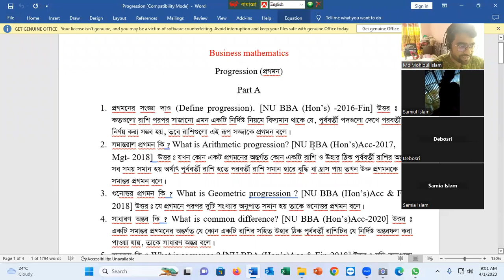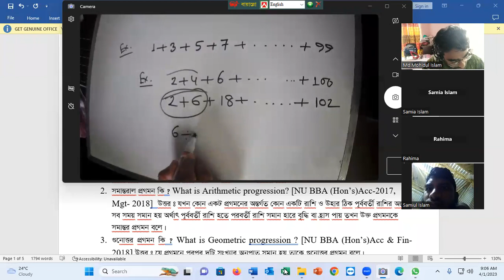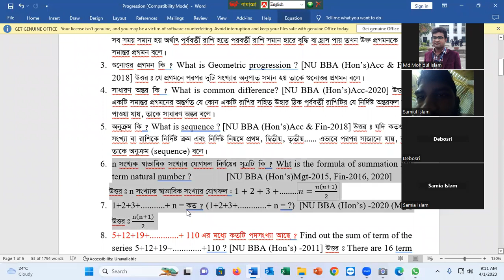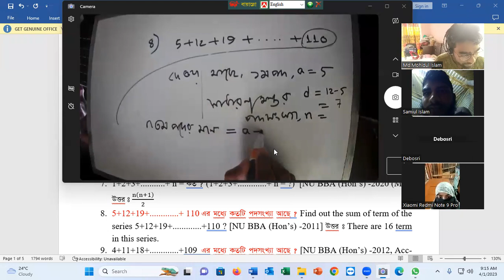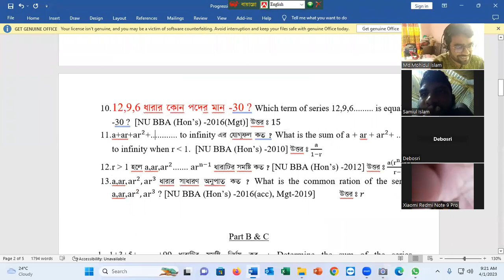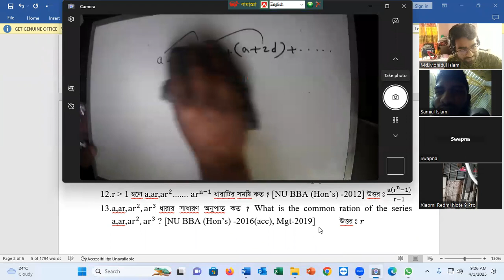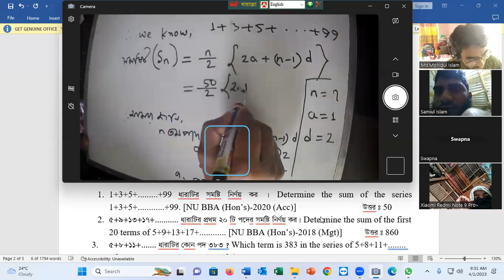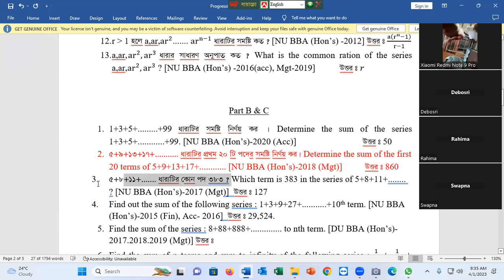Progression(প্রগমন) /Business math//BBA 2nd Year-Class-01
ক্লাস শিডিউল,  ক্লাসে যোগদান প্রক্রিয়া, লেকচার শিট গ্রহন, পরীক্ষার সিলেবাস ও লিংক সহ সকল প্রকার সেবা গ্রহনের জন্য নিচের  লিংক ব্যবহার করে - WhatsApp Group এ যেগদান করতে বলা হল।